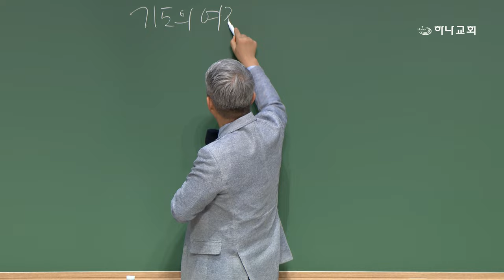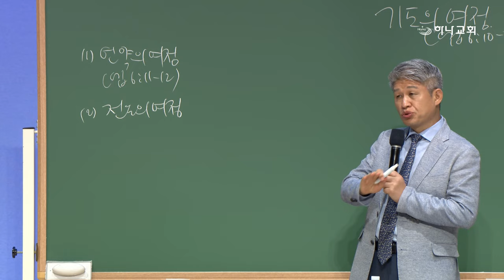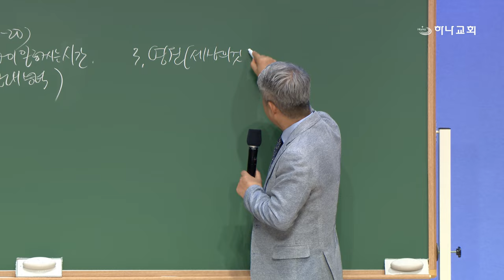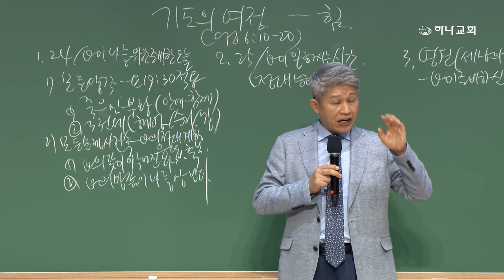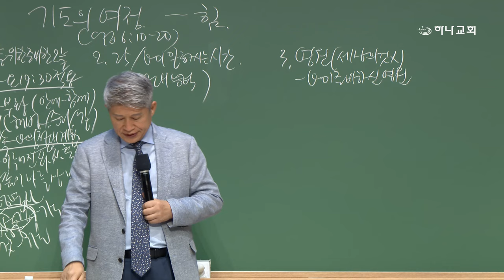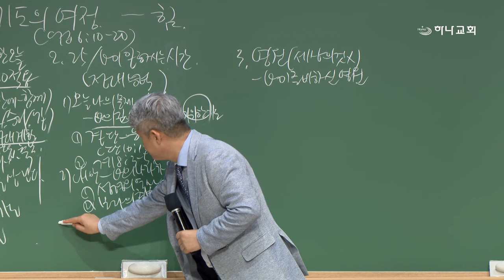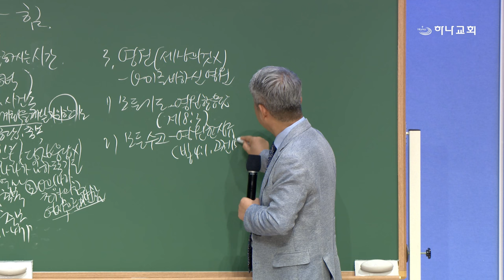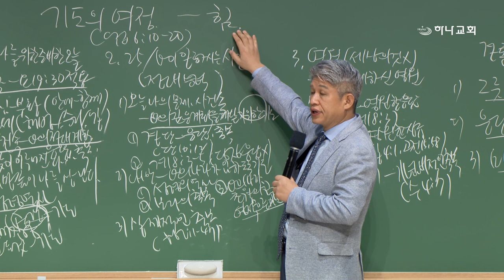20240823 대구하나교회 금요기도회(기도의 여정,엡6:10-20)